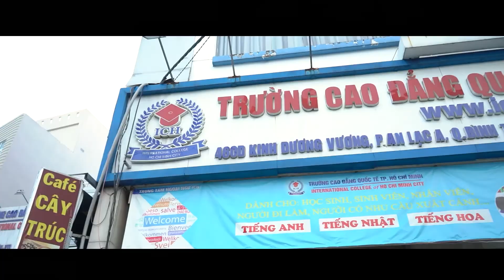Chương trình ngoại khóa "Đi để trưởng thành"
Video full về Chương trình ngoại khóa "Đi để trưởng thành" của bậc 9 + Cao đẳng